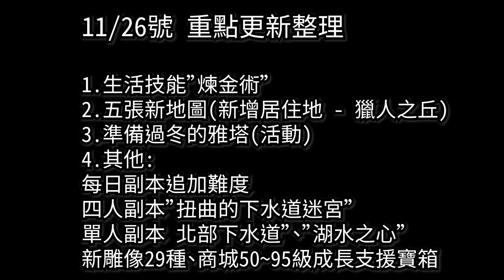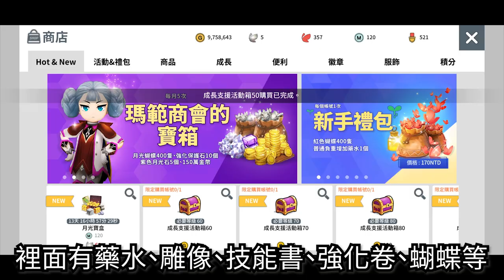生活煉金術 | 準備過冬的雅塔|新增雕像|支援寶箱|副本更新情報 (重新上傳)【Vinder】《달빛조각사/月光彫刻師/月光雕刻師》你可能疑惑的更新重點?[PART2] |台版11/26更新重點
0:00 片頭+更新影片
0:13 更新重點
0:27 生活煉金術詳解
2:24 五張新地圖
2:40 準備過冬的雅塔
3:01 新增雕像/支援寶箱/副本更新情報